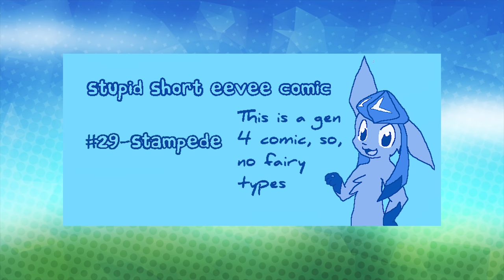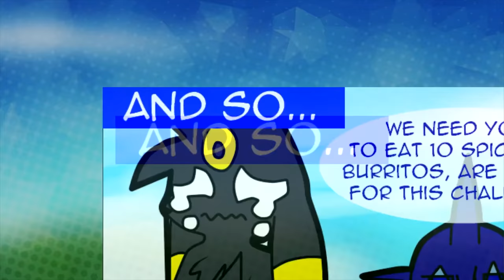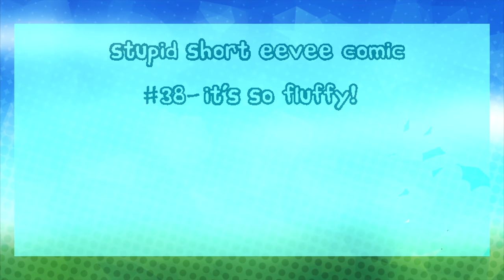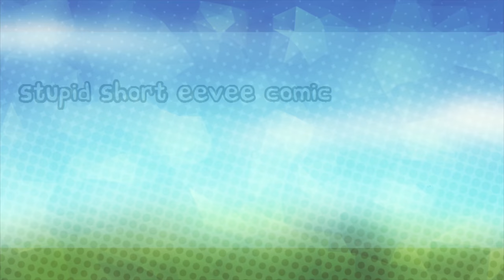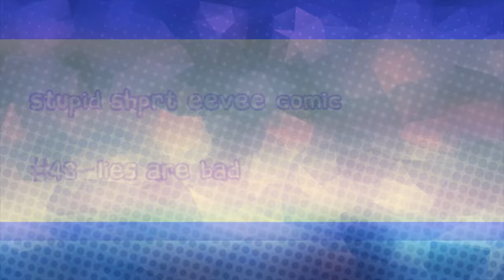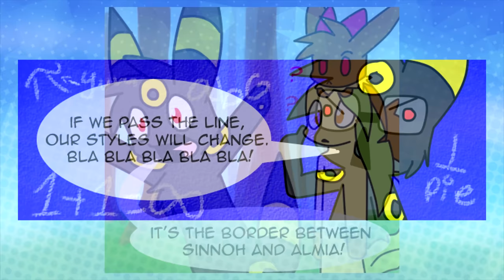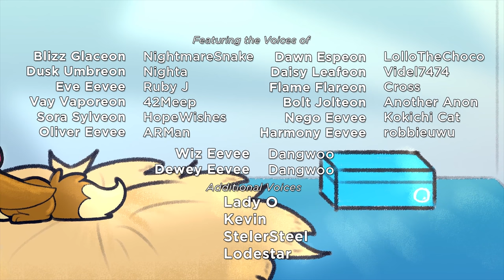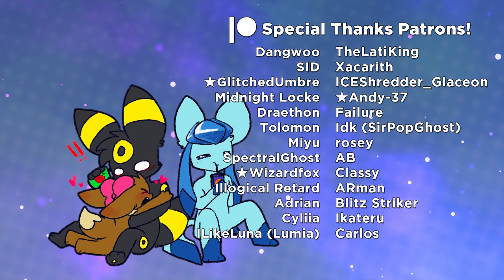Stupid Short Eevee Comic Dub Episode 3- Puff Attack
Credits!!

The man, the myth, the Legend (+producer) himself

Assistant to the Assistant Editor

Special Guest Voice-
Admiral Kevin (as Teal)

Voice actors-
Harmony- Robbieuwu

Script editor for episode 2-
Nix

Song Composers-

Helpers-
LazyLifeSora

Song Composers-